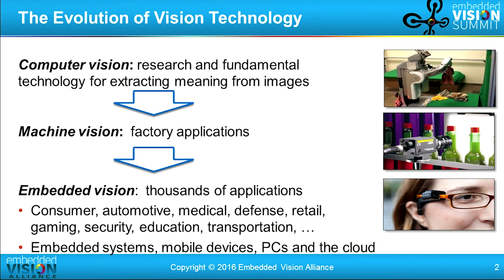The Embedded Vision Alliance's Jeff Bier Provides a Computer Vision Insider's Perspective (Preview)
For the full version of this video, along with hundreds of others on various embedded vision topics, please

Jeff Bier, founder of the Embedded Vision Alliance, presents the "Computer Vision 2.0: Where We Are and Where We're Going" plenary session at the May 2016 Embedded Vision Summit.

Computer vision has rapidly transitioned from a research topic with few commercial applications to a mainstream technology with applications in virtually every sector of our economy. But what we are seeing today is just the beginning. In this presentation, Embedded Vision Alliance founder Jeff Bier presents an insider's view of the state of computer vision technology and applications today, and predictions on how the field will evolve in the next few years. Jeff explores the impact of game-changing technologies such as deep neural networks, ultra-low-power processors, and cloud-based vision services. He highlights new products and applications that illuminate what we can expect from visually intelligent devices in the near future.